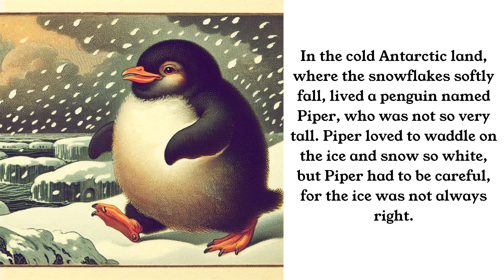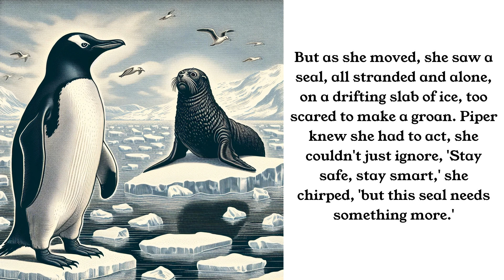Piper Penguin's Perilous Problem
Join Piper Penguin and her friend, Freddy Frog, on their playful adventure in the icy lands of the Antarctic. When Piper stumbles upon a problem that could be quite chilly, watch how the duo uses their wit and friendship to stay safe and warm. Dive into a story of camaraderie, creative problem-solving, and a catchy catchphrase that will have everyone chirping along!